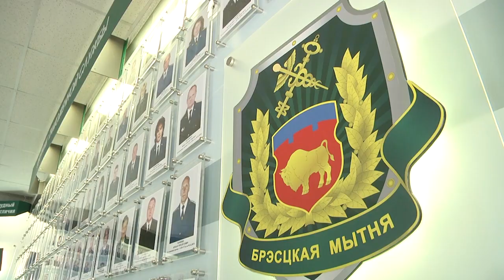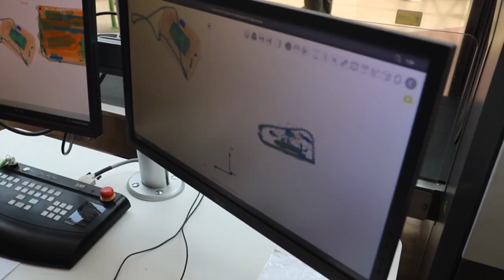2023-05-26 г. Брест. Мероприятие в преддверии дня ветеранов таможни. Новости на Буг-ТВ.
29 мая отметят свой праздник ветераны таможенной службы Республики Беларусь.  Эта важная дата никогда не остается незамеченной в нашем городе. Брестская таможня традиционно организует приуроченные к ней различные мероприятия с участием ветеранов службы, ведь их профессиональный опыт   является прочным фундаментом, на котором строится и развивается работа современного поколения таможенников. Подробности в сюжете выпуска.